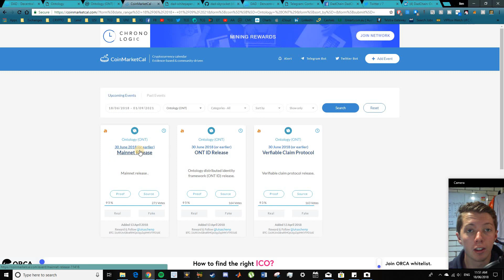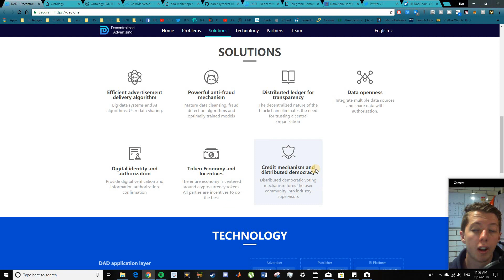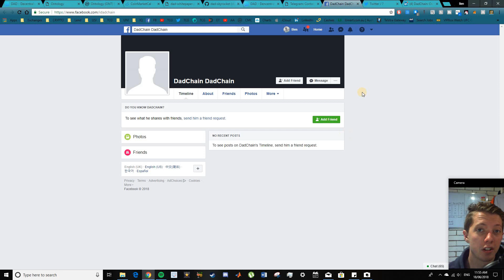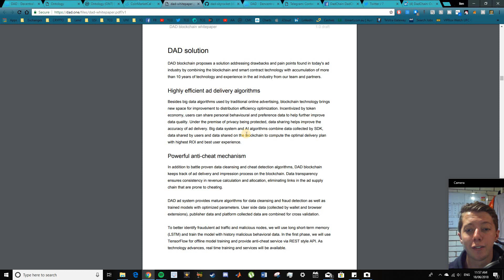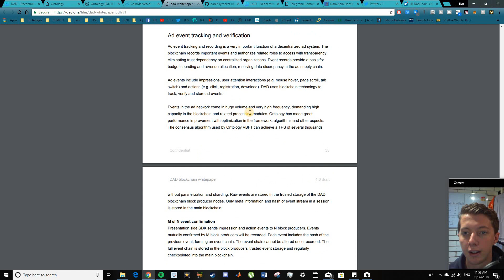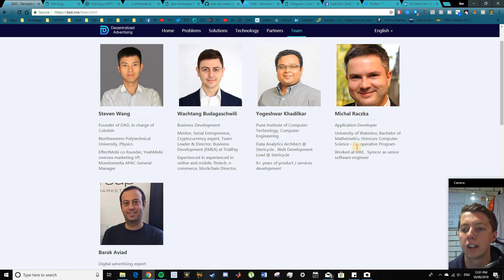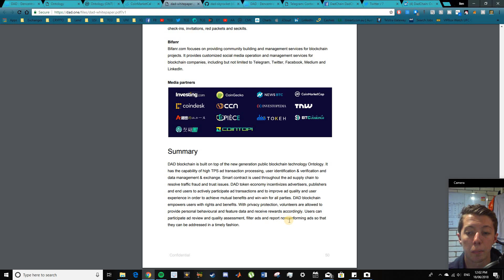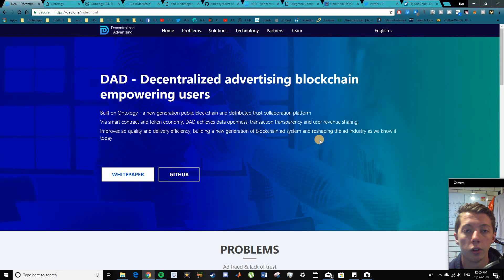DAD | Decentralised Advertising (Project Review)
Built on Ontology, DAD is a Decentralised Advertising Project which aspires to achieve data openness, transaction transparency, and user revenue sharing through block-chain and smart contracts.

Buy Cryptocurrency here:

Coinbase - FREE $10 worth of Bitcoin when you spend $100!
Coinspot - Australian exchange with 50+ Alt-coins available!
Coinjar - Australian exchange with swipe card and exchange!

Trade Cryptocurrency here:

Binance - High volume exchange with cheap fees!
Kucoin - New exchange with some great coins!

Bitcoin (BTC):
1JyzwRYEG6svDqJDDnJtAbkqqgDkBCxJa6
Ethereum (ETH):
0x06879726B6978A638C3c27091AA24265AfD6fe39
Litecoin (LTC):
LXMgELLGnvxMR1kQYZTC7PQ2EAHkiRiAn4
ERC20 Tokens:
0x2D3607E9228C58771d4cA7AFeC1C666BE261BD55